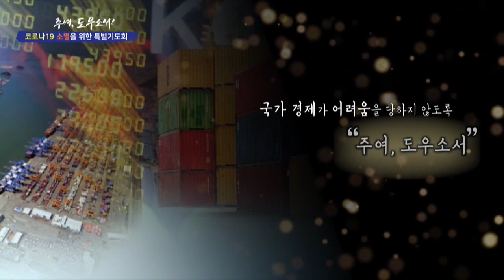코로나19 주여, 도우소서! | 확진자들의 완치와 다음세대들을 위한 기도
주여, 도우소서! - 코로나19 소멸을 위한 특별기도회
치료의 하나님,
오늘도 우리가 고통 가운데에 있을 때
우리보다 더 아파하시는 하나님
당신의 사랑하는 자녀가 병 중에 있을 때도
그곳에 우리와 함께 눈물을 흘리시며 우리를 치유하시는 하나님
오늘 이 시간 코로나 19로 인해 확진 판정을 받고 치료하고 있는
모든 사랑하는 백성을 위해 기도합니다
아버지 하나님, 오늘 이 시간도 병상에 찾아가주실 줄 믿사오니
아버지 하나님께서 치료하여 주시고
우리의 실수와 잘못으로 생명을 잃는 일이 없도록
아버지 하나님, 주께서 은혜 가운데서 보호하여 주시옵소서
특별히
지금 모든 교회와 모든 시민들이 서로가 불신하며 비난하며
우리가 걸어갈 때가 있습니다
잘못된 것들은 우리가 바로 잡지만 그러나 주님
서로를 미워하는 것이 아니라 온전히 주님 안에서
더 사랑하는 법을 배우게 하시고
어떻게 우리가 어려움을 이겨내는지를
주님의 은혜로 이겨나갈 수 있도록
하나님 은혜 내려 주시옵소서
특별히 기도합니다
다음세대, 어린아이들이 코로나 19로부터
어려움을 당하지 않고 질병에 걸리지 않도록
하나님 아버지 은혜의 날개 아래 보호하여 주시고
그 아이들이 진정으로 이 모든 위기를 보고 난 이후에
더 좋은 세상, 더 하나님이 기뻐하시는 나라를 만들어가는데
쓰임 받고 복음에 무장된 다음세대가 되도록 역사해주시옵소서
희망은 다음세대에 있사오니 이 모든 일이 교훈이 되어
앞으로 주님의 나라와 뜻을 이뤄하는 데 쓰임 받는 자 되도록
역사해 주시옵소서 이루어 주실 줄 믿사옵고
사랑 많으시고 오늘도 우리의 위로자 되시는
예수 그리스도의 이름으로 간절히 기도드립니다
아멘

"코로나-19 바이러스 소멸을 위한 특별 기도회"가
CTS를 통해 생방송 됩니다
이번 질병이 잠잠해질 때까지 이번 기도방송은 계속 될 예정입니다
한국교회가 더욱 연합하여 기도해야 할 때입니다
성도님들의 많은 기도와 시청 바랍니다